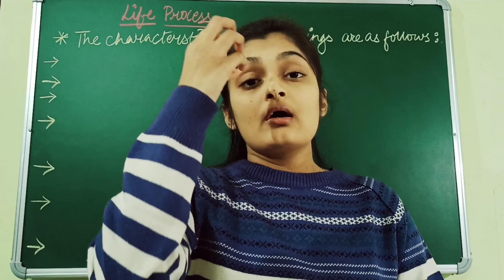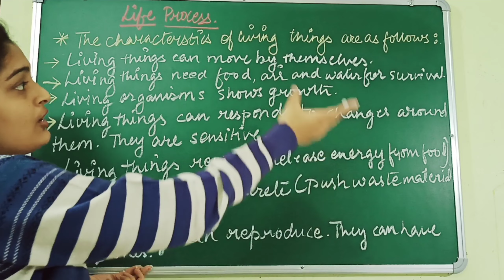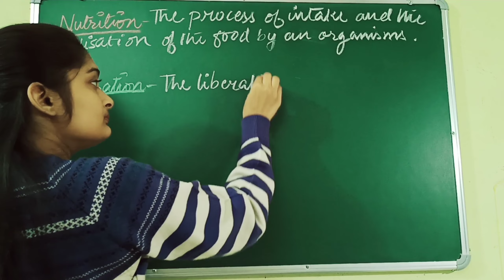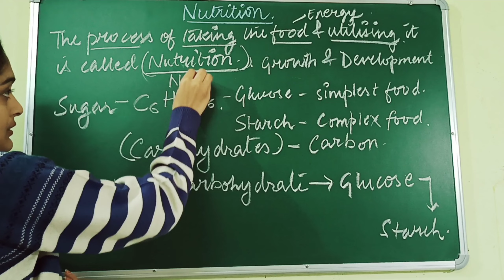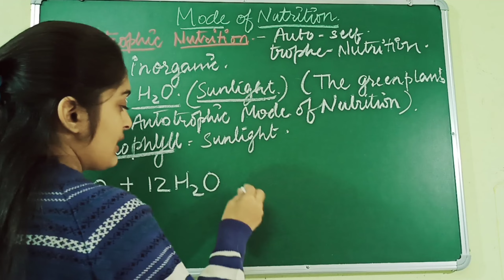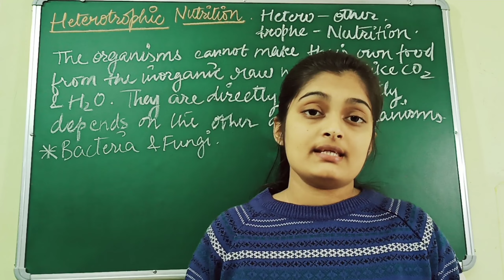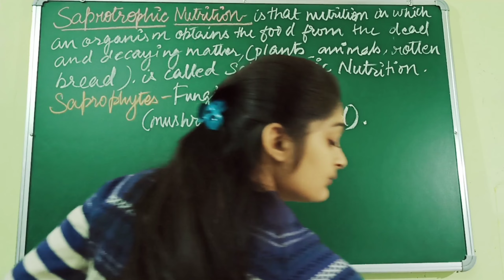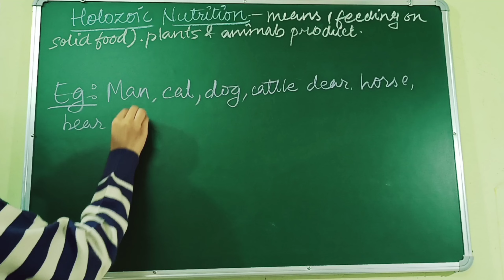Life Process | class 10 BIO